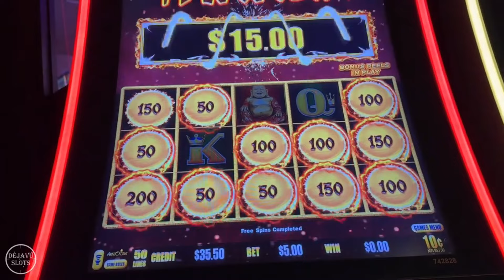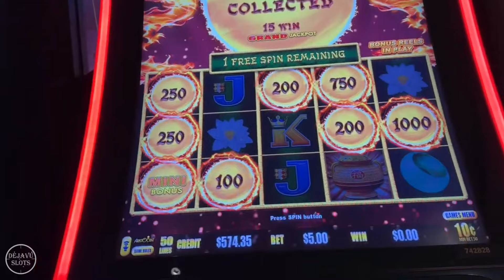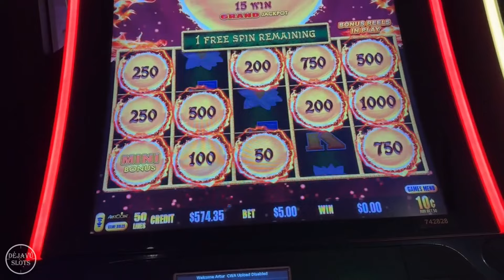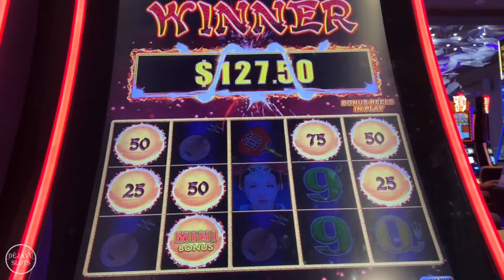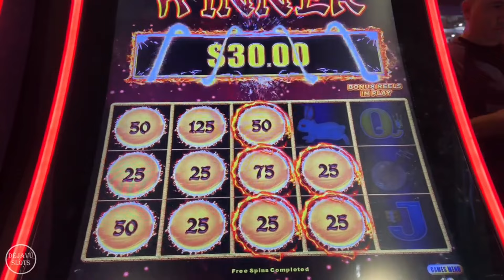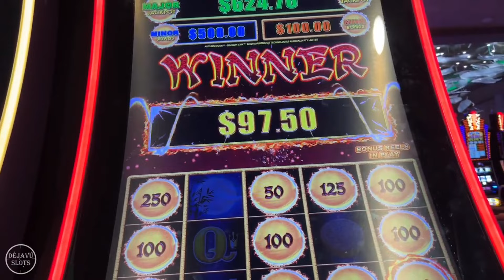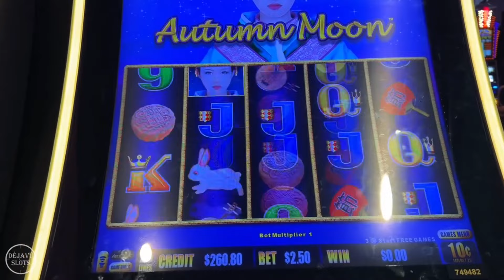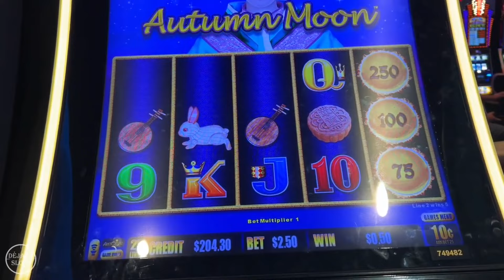WoW Over 100X BIG WIN BACK 2 BACK BONUS on Dragon Link Slot Machine